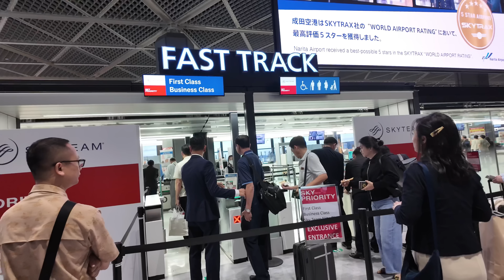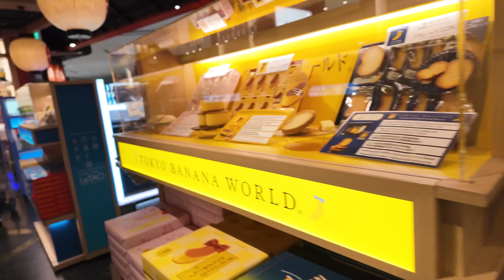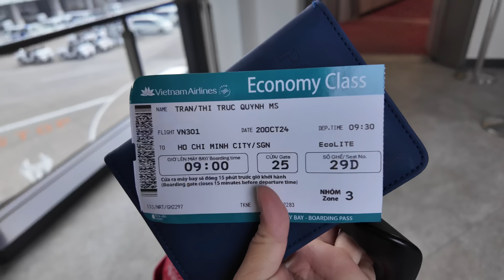Gấp rút vác bụng Bầu về vn gặp Mẹ ko báo trước & cái kết đầy bất ổn 😂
🟡 Link tham gia để trở thành hội viên của Quỳnh nè ❤️